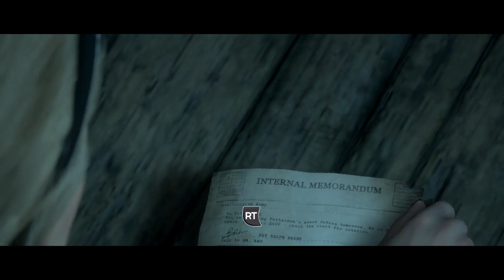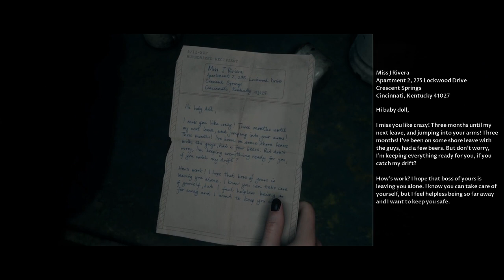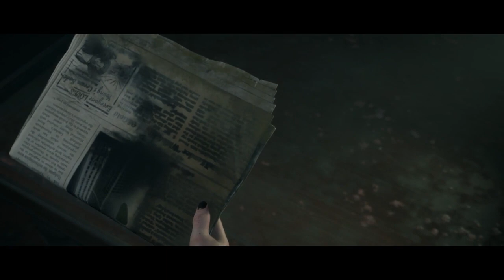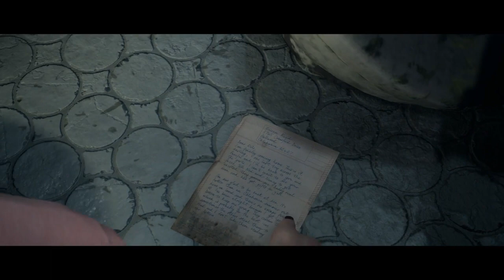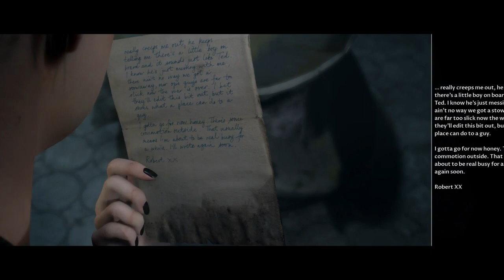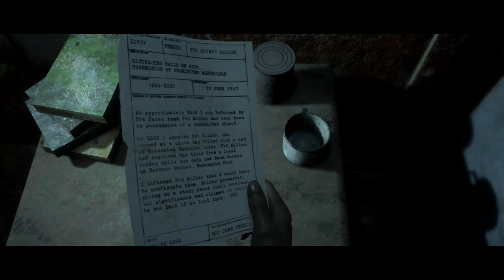Man of Medan Ep.3:Things Went From A 5 To A 10 Real Fast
That was the craziest thing that could ever happen. We figured out what was going on kind of fast, but there was still some freaky stuff. This episode definitely turned up the stress level.